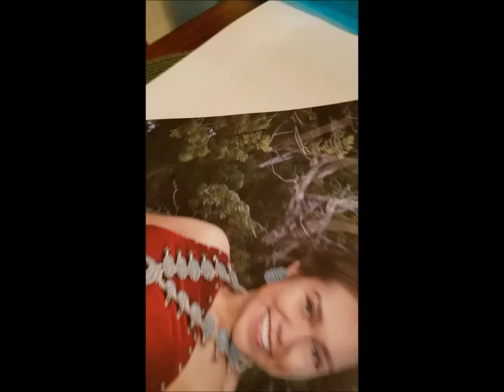Squash Blossom Duo Trailer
Hey Squad Blossoms! Here is our first video on our channel premiering our trailer for our upcoming youtube channel. We are very excited for you guys to see our first video. Hope you guys enjoy!